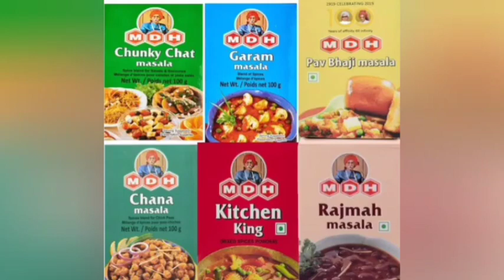Truth about ages